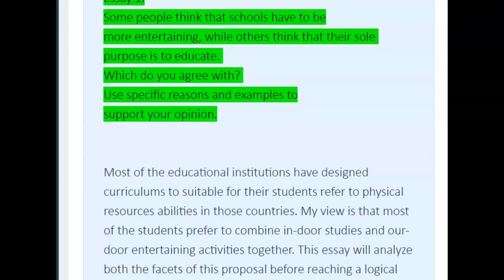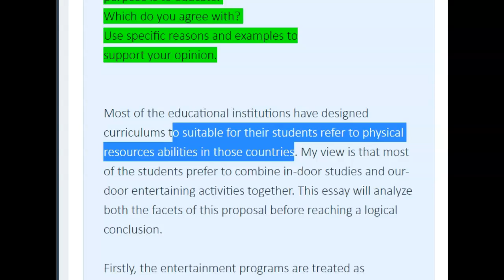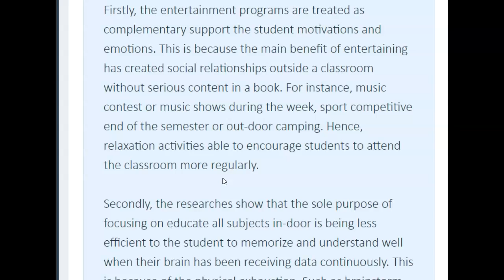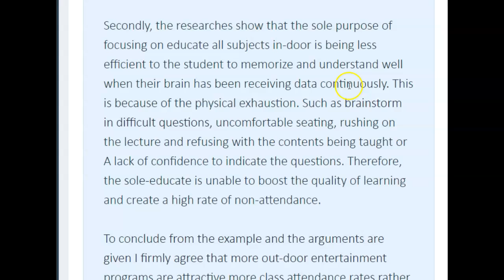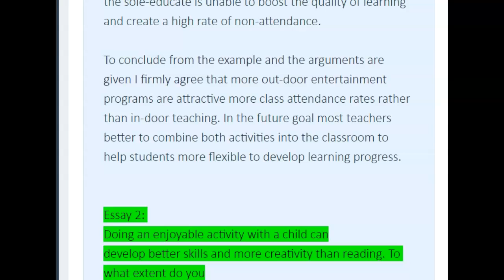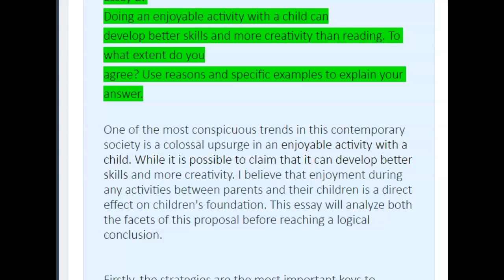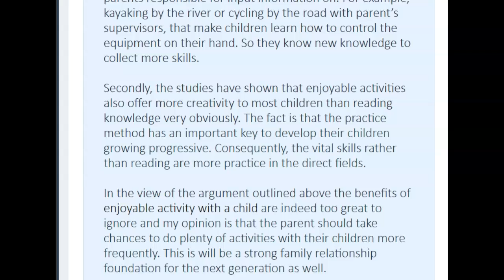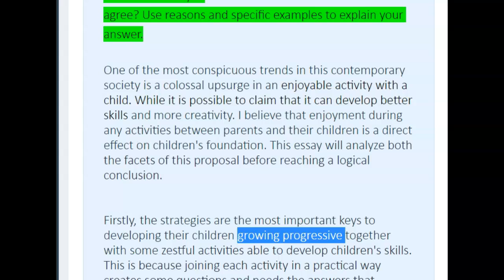IELTS Essay Correction - Runglavan - good effort!